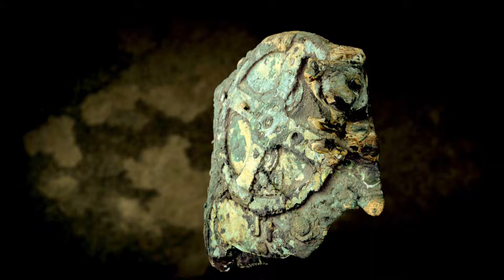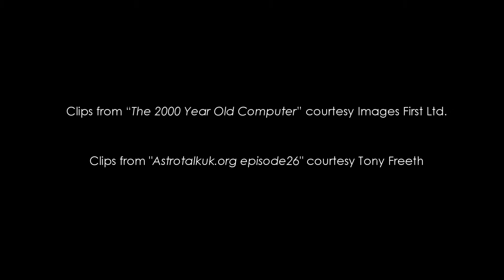Reconstructing The Antikythera Mechanism - [PREVIEW]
Reconstructing The Antikythera Mechanism, by Clickspring

A video series documenting the reconstruction of The Antikythera Mechanism in its most authentic form to date, with the intention of establishing the precise machining tools, techniques and technology used to create it.

Thank you to the following viewers for suggesting this project:

Jeffrey Wright
Sharklops
Jason Therrien
Azayles
RealHogweed
John Newbury
Lord Perkele
Pepper Spray
Pedro Lobo
J. P. Fonseca
BisdremisKostas
Noel Zinger
Piotr Bojda
tony butcher
Brian Kerley
ian elley
Allan Sanderson
ShopTalk
Dimitri Masson
Adam Cato
Reggie land
MrSwift2568
Ralph McCoy
verymetl
Icel4nd3r
BoxedGod
Oscar Scheepstra
Tom Cummings
Adam Mann

A very special thank you to Patrons Dan Keen, Samuel Irons, Sean Kuyper and Mark Kobey

Cameras:
Panasonic GH5
Panasonic X920

Tools & Shop Products:
Dykem 80300 Steel Blue Layout Fluid, Brush-in-Cap (4oz)
Solidworks 2013 Bible

References:

Astrotalkuk.org episode26 Tony Freeth and the Antikythera mechanism courtesy Tony Freeth

Clips from “The 2000 Year Old Computer” courtesy Images First Ltd.